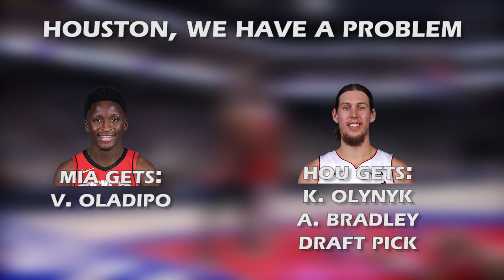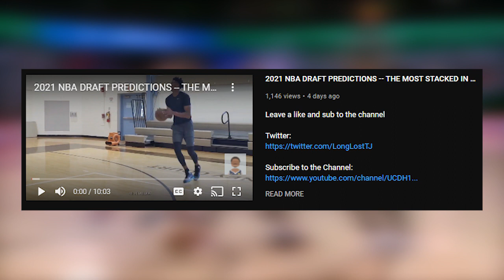The Miami Heat Have Let Us All Down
Let me know what other videos you want to see in the future